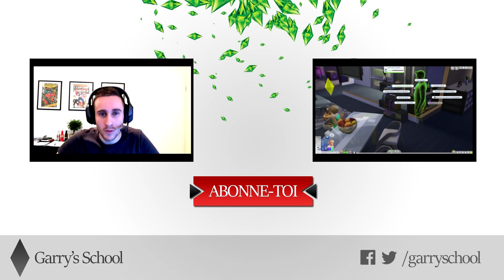Les Sims 4 #21 Maison de rêve !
Episode n°21 de notre premier let's play sur les Sims 4!
On retrouve donc Lila Merlon, Freddy, Vitoria et Anastasia ! Nous rêvons maintenant d'une nouvelle maison où habiter !